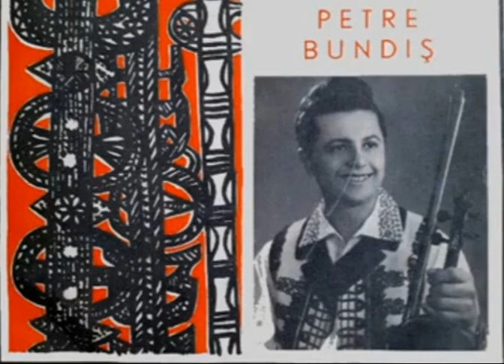Petre Bundiș si Ionel Greere 🎻 Polcă din Vadul Crișului & Pe picior din Aleșd - Fonoteca 1977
Vioară cu goarnă
Orchestra " CRIȘANA"  dirijor ALEXANDRU VIMAN